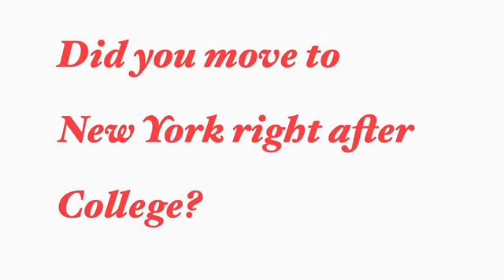Interview With Jazz Drummer Billy Drummond part 1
Drummond has performed and recorded with many of the world’s jazz greats, including Horace Silver, Joe Henderson, Bobby Hutcherson, Buster Williams, Steve Kuhn, JJ Johnson, Sonny Rollins, Charles Tolliver, Nat Adderley, Charles McPherson, Eddie Henderson, James Moody, Sheila Jordan, Andrew Hill, Ron Carter, Carla Bley, Eddie Gomez, Larry Willis, Hank Jones, Freddie Hubbard, Lee Konitz, Stanley Cowell, Archie Shepp, Joe Lovano, Javon Jackson, Chris Potter, Eric Reed, Ralph Moore, Vincent Herring, Franco Ambrosetti (Italy), Karin Krog (Norway), Sadao Wantanabe (Japan), Toots Theilmans (Belgium), Barney Wilen (France), Laurent DeWilde (France), Jan Lundgren (Sweden), and Michel LeGrand (France).

A highly respected educator, juggling a busy touring schedule with his duties as Professor of Jazz Drums at the Juilliard School of Music and NYU in New York